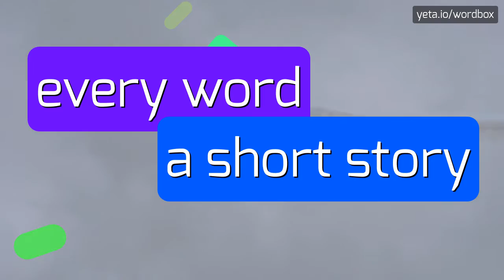TENKILE - HOW TO PRONOUNCE IT!?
Watch how to say and pronounce "tenkile"!